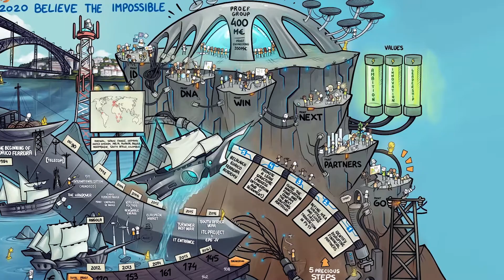Vídeo Motion Design